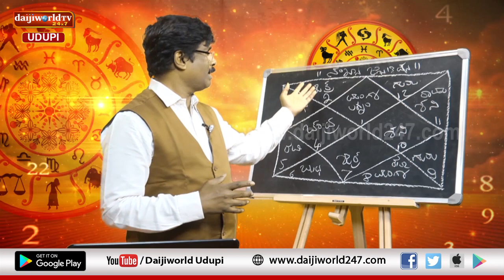ಸಂಖ್ಯಾ ಜೋತಿಷ್ಯ | Vijayraj Katpady | February 09, 2021